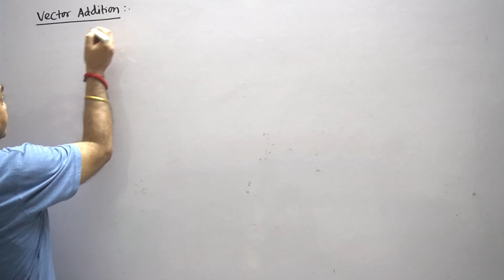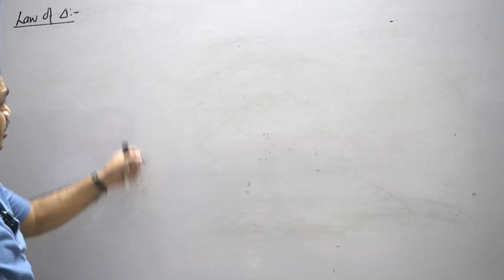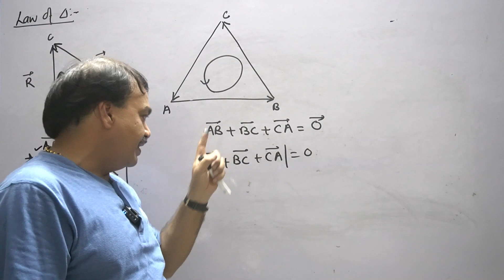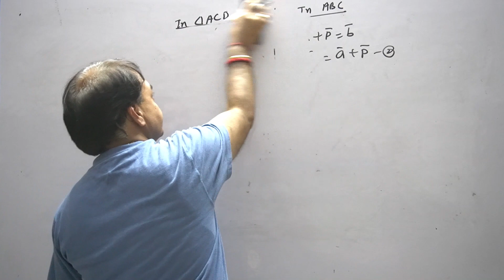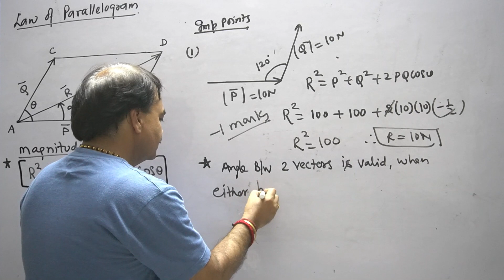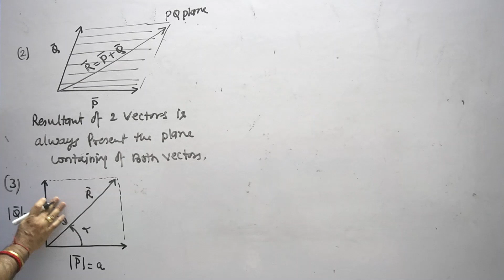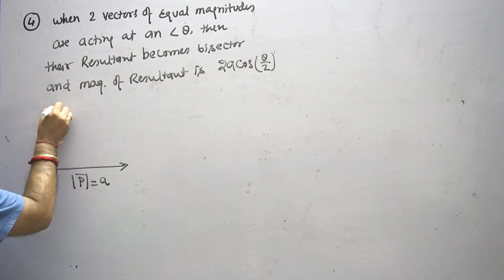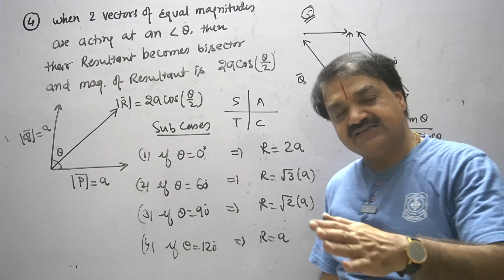Lecture-2 Vector addition, Law of triangle and Law of parallelogram(Physics)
Shape your preparation with selective conceptual questions with additive theoretical concepts by Kota's best Neet faculty to achieve your dreams of becoming a doctor.